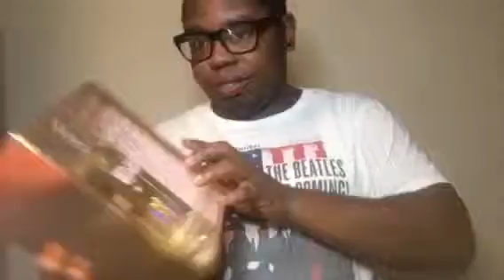Bath And Body Works Haul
Ambii_Ambii_Ambii 1/2

Age: 26
From: Newark,NJ
New/Moved To: Lakeland,Florida

 Software : IMovie/ Splice

Check out what I'm selling on Mercari! Use my code MHAQRR to sign up!

Join me on @poshmarkapp to buy and sell fashion. Sign up with IZEIRTJEFFERSON to get $5 off your first order.

I have a message for you: LOVE YOURSELF!

Love everything about YOU & don’t sacrifice who you are, who you want to be or where you want to go in life for someone who isn’t FOR you.

Love yourself. ✊🏾👊🏾👍🏽👌🏽